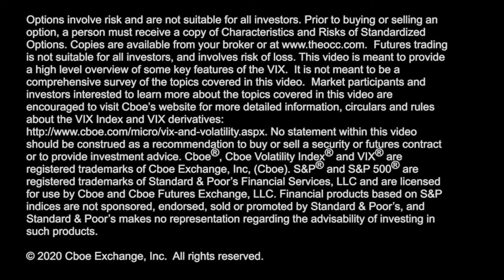Choppy S&P 500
The S&P 500 Index choppy this week as the market is not expecting a fiscal stimulus any time soon, the $VIX Index moves up to 27.50 today & @JoeTigay looks at volatility expectations in October & November.